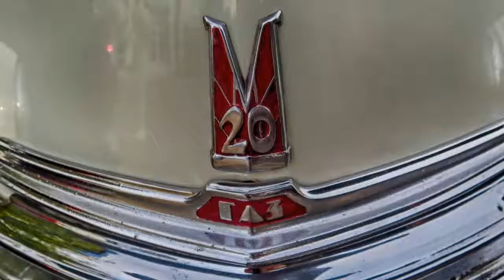Becaria y director se cuentan entro los mas grandes del mundo mundial